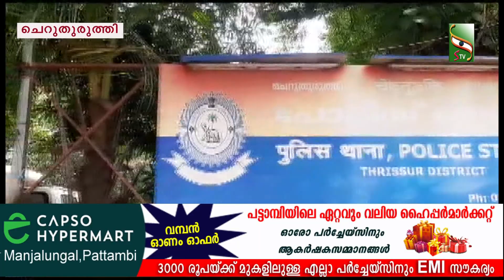ഭാരതപ്പുഴയിലെ അനധികൃത മണൽ കടത്തിനെതിരെ വീണ്ടും ചെറുതുരുത്തി പോലീസ്...